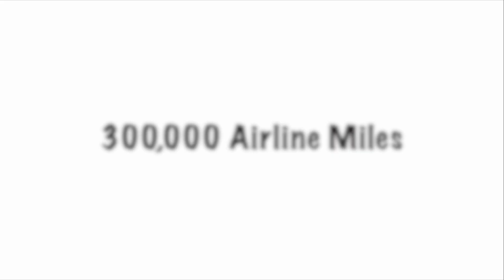STEP by STEP: SPRINTER 4x4 BIKE RACK - DIY $150 Secure Simple Swingout Solid LOLO UNSTEALABLE Bikes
Watch us build a very slick bicycle rack for our Sprinter Van

.  Watch as we tour you through our Sprinter 4x4 van that was designed to be modular using L track and 80/20 throughout.  We have an innovative bunk bed that makes the best use of the limited space in the Sprinter 144 4x4.

We have a full standup shower and private toilet.

We have 500 amp hours of BattleBorn Lithium batteries along with Victron components including a 3000 Victron Multiplus inverter, DC to DC chargers and 400 watts of solar.

We have 22 gallons of water stored on the roof that allows gravity feed into the shower and the kitchen sink and the sun helps warm the water removing the need for a hot water heater.

No grey tanks, no black tanks under the van - completely stock on the underside.

Total weight is 7850lbs which is well under the approx 9100lbs weight max.

We have a diesel heater, full-time internet via our Pepwave cellular router.  We have "always on" unlimited ATT internet via the Mercedes Sprinter setup.

A 12,500lbs winch provides us assurances while off-roading along with roof mounted MaxTrax's.  A ARB Twin air compressor provides us plenty of air to be able to deflate our tires as we off-road.

Swivel seats along with the abundance of windows provides for awesome viewing through the United States.

Our kitchen includes a custom made stainless steel counter top, 2 induction cooktop stoves, water supplied from the roof-top tanks, and plenty of cabinet space for our cookware.

All lights are controlled by Alexa - including our roof-top installed flood lights.

We have a MaxAir fan that provides plenty of ventilation.

For our entertainment and transportation we have 2 OneWheels that are stored at the rear doors and plugged into power 100% of the time charging.

Our toilet is an AirHead composting toilet which works great for our needs - NO smells!

Storyteller Overland Beast, Storyteller Overland Classic, Storyteller Overland Stealth, Winnebago Revel, Road Trek, humble road,
2019, 2020, 2021, 2022